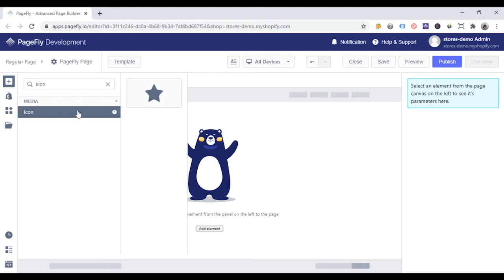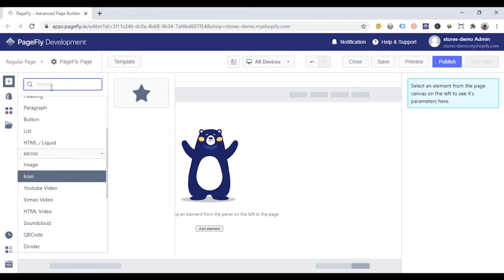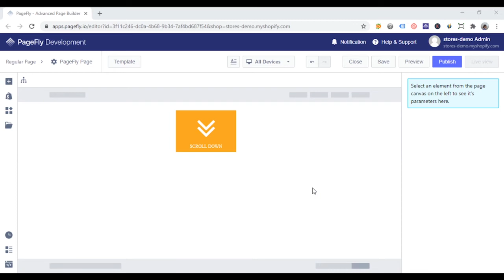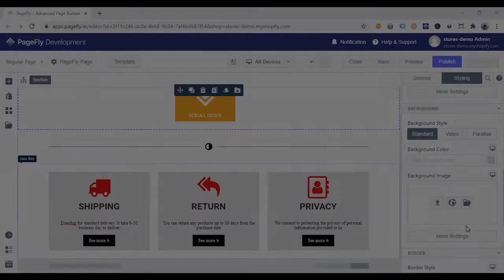[Newest Version in Description] Use Icon Element in PageFly - Shopify Page Builder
In this video, you’ll learn how to use Icon element and how to make your page more attractive with Icon element in PageFly 👇

Please turn on Subtitles/CC for English and Portuguese subtitles.

Go to the left toolbar, click Add element, scroll down to Media parameter, you can find the Icon element under the Image element.

⭐️ Outlines ⭐️
[00:36] General Settings Configuration of Icon element:
- Go to the General tab.
- Under Icon Settings parameter:
Under Icon Settings parameter, you can choose the displayed icon.
Change the size of the icon.
- Under Action parameter, you can set up a Click Action to the icon.

[01:12] Styling Settings Configuration of Icon element:
- Click Style Presets, there are 6 types of icon’s style for you to choose.
- Change the color, adjust the padding, margin or change the background of the icon.
- Create a border and change the color of the icon border.

Icon element in combination with other elements:
[01:47] Icon element in a button.
[02:31] Icon element in a divider.
[02:55] Icon element in pre-made section.
[03:14] Icon element with paragraph element.

Publish and Live View.

👉 PAGEFLY VIDEO TUTORIAL:
How to Set up Click Action for an Element in PageFly